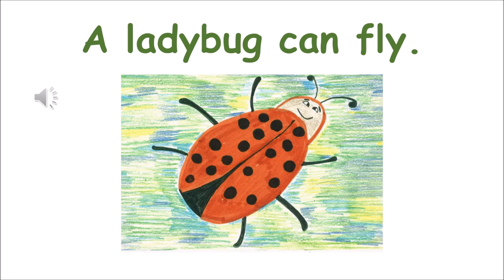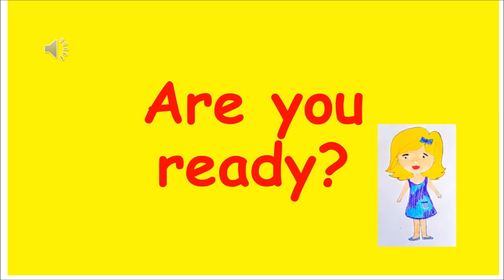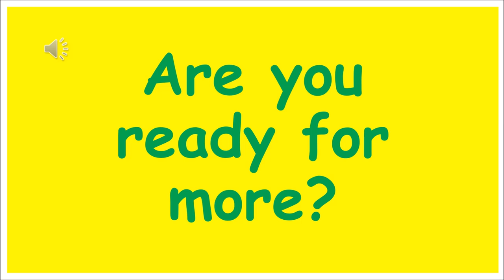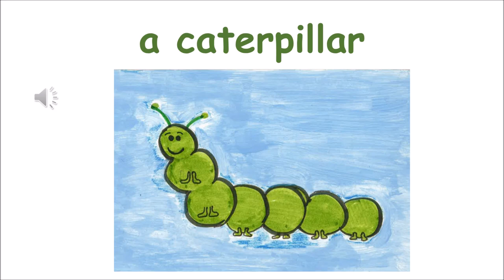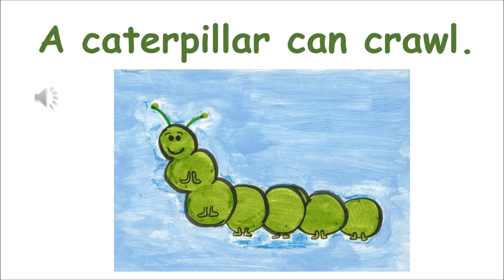Insects and More: Hop, Fly or Crawl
English Vocabulary for Kids. Learn and Play. Have Fun!